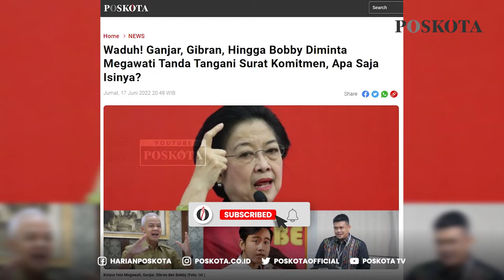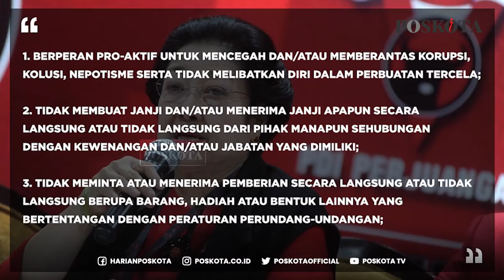Waduh! Ganjar, Gibran, Hingga Bobby Diminta Megawati Tanda Tangani Surat Komitmen, Apa Saja Isinya?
Ketua Umum Partai Demokrasi Indonesia Perjuangan (PDIP) Megawati Soekarnoputri meminta seluruh kepala daerah dan wakil kepala daerah dari PDIP untuk menandatangani surat pernyataan komitmen.

Dalam surat komitmen itu terkandung perjanjian untuk mencegah dan memberantas korupsi, kolusi, nepotisme (KKN) dan tidak melibatkan diri dalam perbuatan tercela.

Diketahui, pada kesempatan itu, Gubernur Jawa Tengah Ganjar Pranowo, Wali Kota Medan Bobby Nasution, dan Wali Kota Solo Gibran Rakabuming Raka menandatangani surat tersebut.

Selain nama populer tersebut, ratusan kepala daerah dan wakil kepala daerah lainnya juga menandatangani surat komitmen itu.

Adapun isi surat komitmen tersebut, yaitu:

SURAT PERNYATAAN
Menyatakan dengan sesungguhnya bahwa sebagai Pejabat Penyelenggara Negara:

1. Berperan pro-aktif untuk mencegah dan/atau memberantas korupsi, kolusi, nepotisme serta tidak melibatkan diri dalam perbuatan tercela;

2. Tidak membuat janji dan/atau menerima janji apapun secara Iangsung atau tidak Iangsung dari pihak manapun sehubungan dengan kewenangan dan/atau jabatan yang dimiliki;

3. Tidak meminta atau menerima pemberian secara Iangsung atau tidak Iangsung berupa barang, hadiah atau bentuk lainnya yang bertentangan dengan peraturan perundang-undangan;

4. Melaksanakan dan mematuhi seluruh ketentuan peraturan perundang-undangan dan menerapkan seluruh asas-asas umum pemerintahan yang balk (good corporate governance);

5. Bersikap jujur, transparan, obyektif dan akuntabel dalam melaksanakan tugas;

6. Menghindari pertentangan kepentingan (conflict of interest) dalam pelaksanaan tugas;

7. Menjadi teladan bagi bawahan serta senantiasa melaksanakan pengawasan berjenjang secara intensif dan berkesinambungan;

8. Melaporkan informasi pelanggaran integritas kepada pihak yang berwenang;

9. Menerima laporan informasi pelanggaran integritas dan menjaga kerahasiaan data dan identitas pemberi informasi;

10. Menjaga kerahasiaan seluruh data dan dokumen di bawah penguasaan pemerintah daerah;

11. Dalam hal terjadi pelanggaran hukum, maka segala konsekuensi hukum menjadi tanggungjawab pribadi, saya akan mentaati dan mengikuti seluruh proses hukum serta slap mengundurkan diri dari jabatan;

12. Tidak akan menerima pembelaan atau bantuan hukum apapun dalam kaitannya dengan perbuatan/tindakan yang memenuhi kualifikasi tindak pidana.